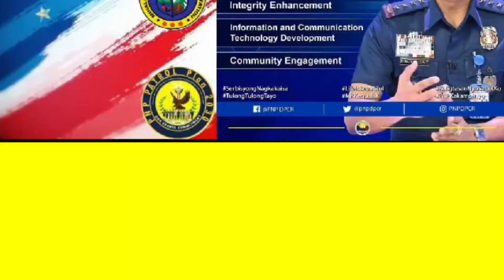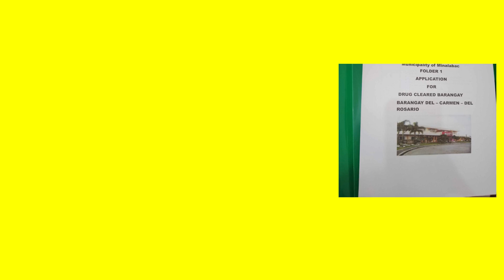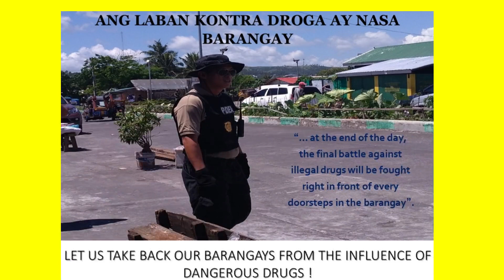Weekly Accomplishments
Minalabac MPS accomplished activities in the week.